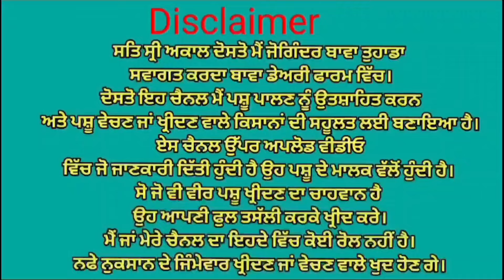ਇੱਕ ਤਾਜੀ ਸੂਈ ਗਾਂ👌👌 ਮਗਰ ਵੱਛੀ💥💥ਦੋ ਗੱਬਣ ਗਾਵਾਂ ਵਿਕਾਉ 👌👌 ਘੱਟ ਰੇਟ 😱😱 Bawa dairy farm